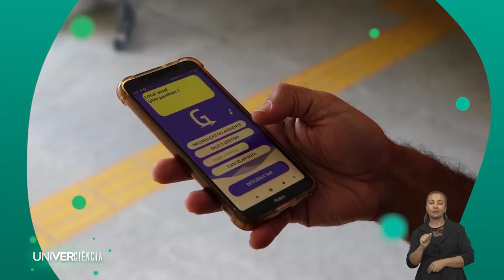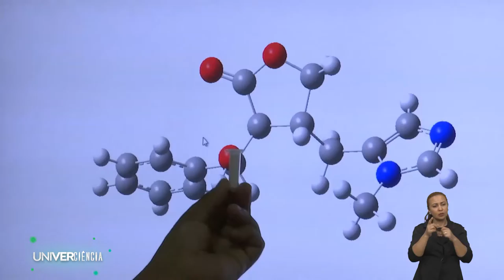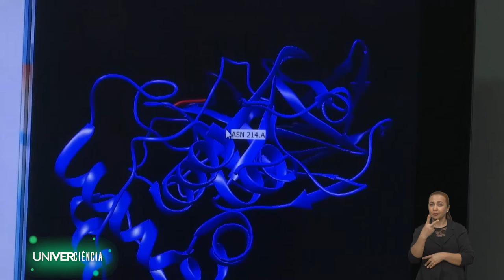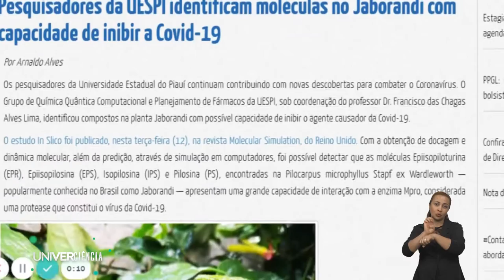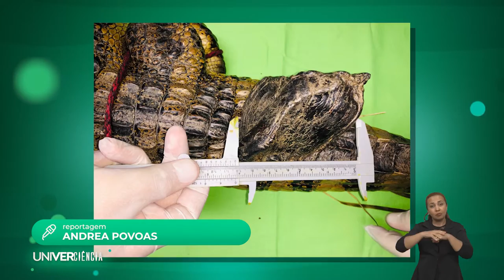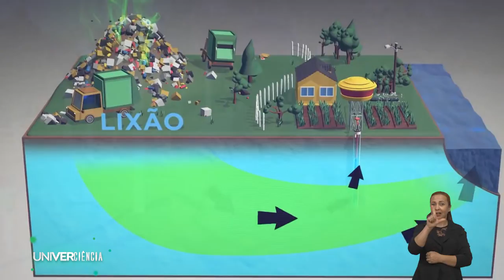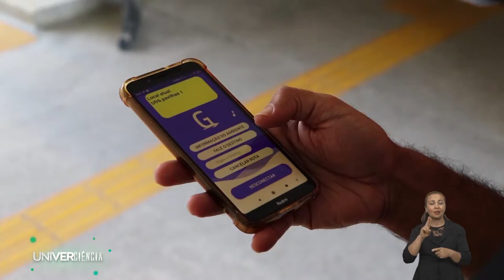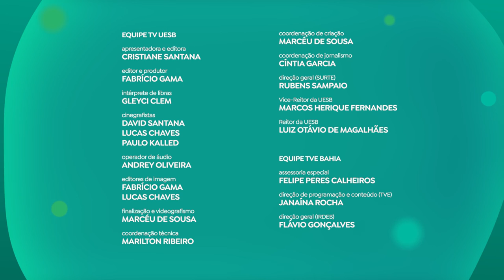UNIVERCIÊNCIA #12 | Jaborandi e Buriti contra Covid-19, tilápia na reabilitação da pele animal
O Univerciência #12 vai mostrar um estudo para tentar inibir o vírus da Covid-19 através das plantas Jaborandi e Buriti, e um tratamento com pele de tilápia que ajuda na reabilitação de animais silvestres. O programa mostra ainda o mapeamento de águas subterrâneas e um projeto com nova tecnologia assistiva para pessoas com deficiência visual.

Um grupo de pesquisadores de Química Quântica Computacional e Planejamento de Fármacos da Universidade Estadual do Piauí (Uespi) estudam a produção de dois inibidores da Covid-19 com base em moléculas de Jaborandi e Buriti. Em 2020, o grupo identificou substâncias extraídas no óleo da fruta de Buriti com capacidade de inibir o vírus da sars-cov 2 e, este ano, os pesquisadores também encontraram compostos na planta Jaborandi, com possível capacidade de impedir o agente causador do novo coronavírus. Apesar do estudo ainda estar em andamento, os resultados apresentados, até o momento, são satisfatórios. A princípio o que já se pode concluir é que essas moléculas estudadas não apresentam toxicidade em humanos.

Uso da pele da tilápia já é uma realidade no tratamento de vítimas de queimaduras. A pele do peixe age como um curativo para queimaduras de 2º e 3º graus e o seu uso acelera o processo de cicatrização, além de diminuir a dor do paciente. Na Universidade Federal de Sergipe (UFS), os pesquisadores inovaram na tecnologia, passando a tratar animais silvestres que precisam de reabilitação na pele, por conta de queimaduras e diversos ferimentos. Com o uso da pele de tilápia como curativo, diversos pacientes na medicina veterinária podem ter a chance de uma melhor qualidade de vida após passar por algum trauma. O procedimento é realizado no Centro de Aprendizagem e Manejo de Animais Silvestres (Camase), localizado no campus do Sertão, em Nossa Senhora da Glória.

Mapear as águas subterrâneas de uma região é uma medida importante para moderar a exploração de volumes estratégicos, sem comprometer funções naturais dependentes do aquífero. Muitos estudos são realizados para dimensionar os limites de exploração dos recursos hídricos subterrâneos. Com a iminência de uma crise hídrica mundial, pesquisadores da Universidade Estadual do Sudoeste da Bahia (Uesb) mapearam as águas subterrâneas de Vitória da Conquista, registrando alguns poços da zona urbana e analisando a pureza desse bem essencial para a vida humana.

Tentando colaborar com a necessidade de tornar os ambientes mais acessíveis para as pessoas com deficiência visual (PcDV), um projeto desenvolvido na Universidade Federal do Recôncavo da Bahia (UFRB) utiliza tecnologia de ponta para melhorar a qualidade de vida dessas pessoas. Trata-se de uma tecnologia assistiva, composta por etiqueta de radiofrequência (RFID) espalhadas pelo piso tátil e um dispositivo acoplado no sapato do usuário, conectado a um aplicativo, através do smartphone. Essas etiquetas armazenam informações sobre o ambiente ao redor, como a localização em que o usuário se encontra, dados sobre objetos que estão presentes no entorno, alertas de perigo, informações mais precisas e detalhadas sobre prédios, dentre outras.